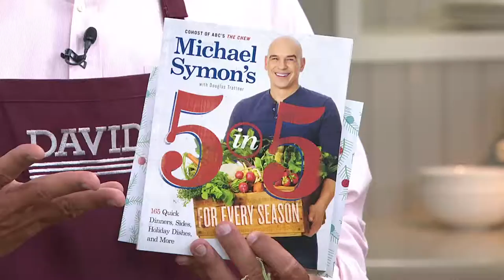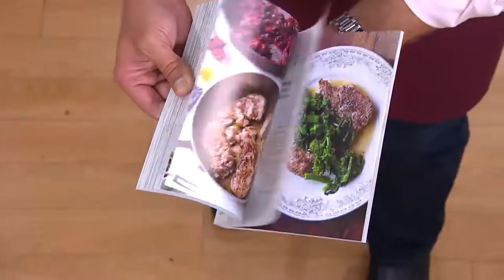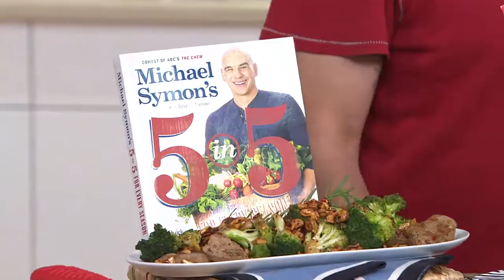"Michael Symon's 5-in-5 for Every Season" Cookbook with David Venable